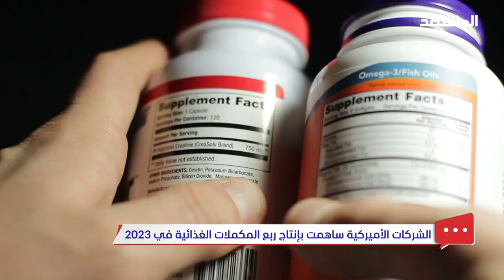هل تحمي الفيتامينات ذاكرتك وقلبك؟ الإجابة صادمة - د. ينال سلام ، أخصائي في الطب الباطني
د. ينال سلام ، أخصائي في الطب الباطني يتحدث عن المكملات الغذائية و الفيتامينات وزيادة مبيعاتها في الأونة الاخيرة.

اتصل على 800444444 لحجز المواعيد، ويمكن الحجز عبر الإنترنت على مدار الساعة خلال الأسبوع من خلال الرابط التالي